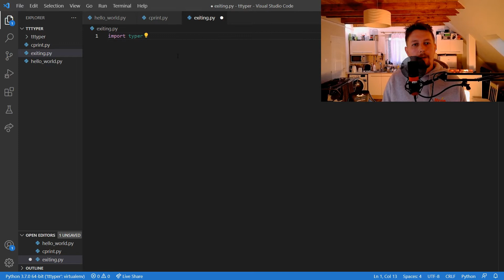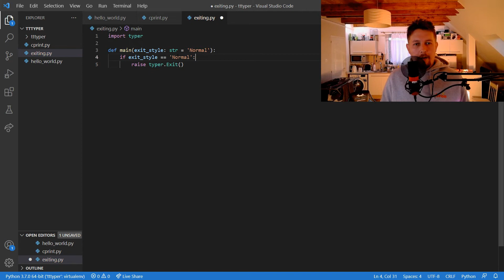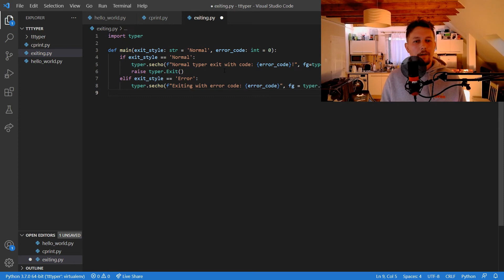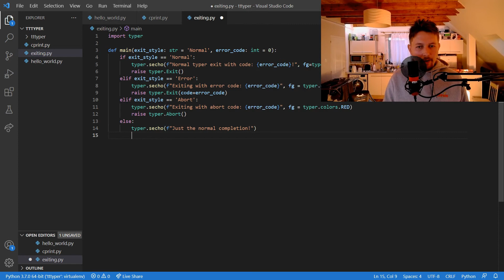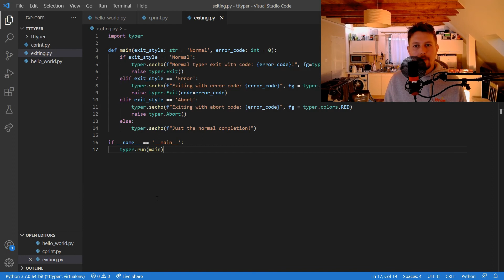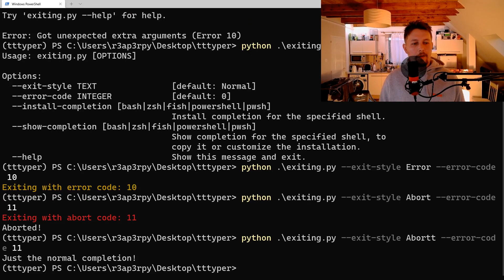Python - Typer - Exiting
In this video you will learn different methods to exit the typer cli app you created.